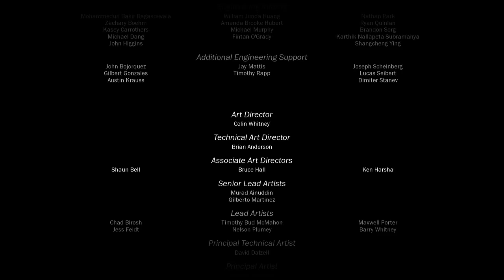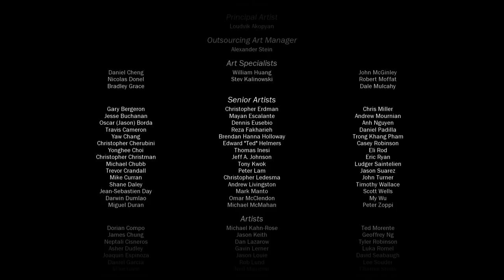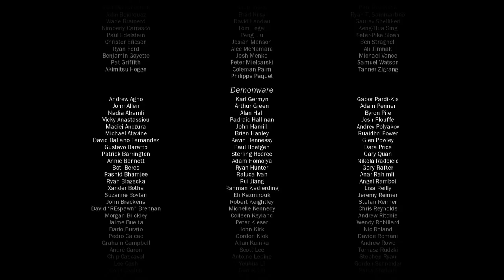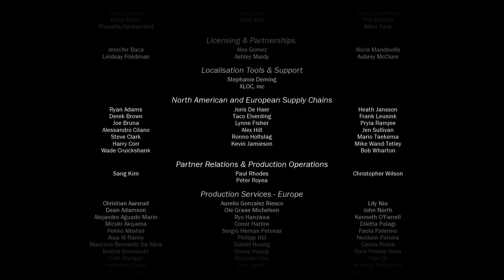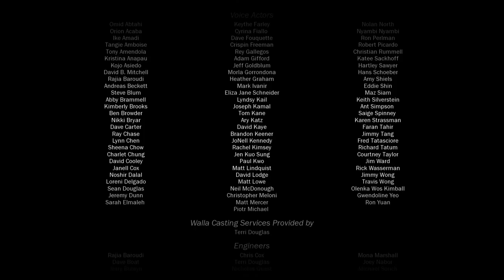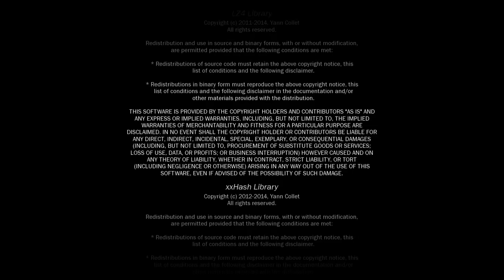Call of Duty®: Black Ops III campaign mode ( Life ) pt.8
The truth has been destroyed and the end of story